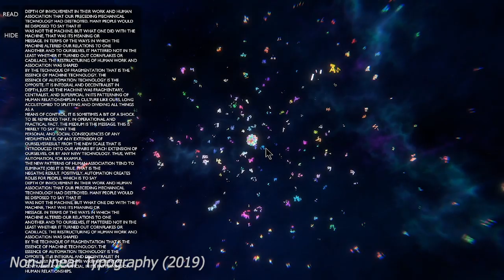Master Demo Reel 2020